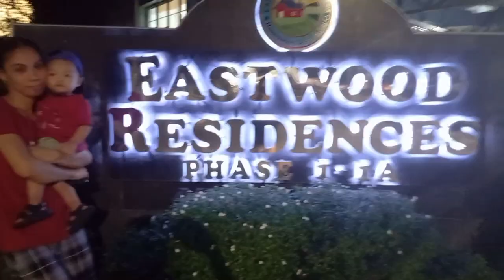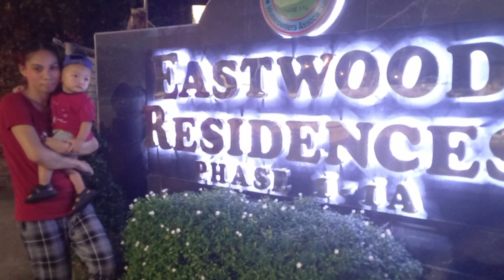MONTALBAN COMMUNITY DURING CHRISTMAS BAZAR MY LATE STAY IN MY HOUSE | MAMSIE PINAY WANDERER